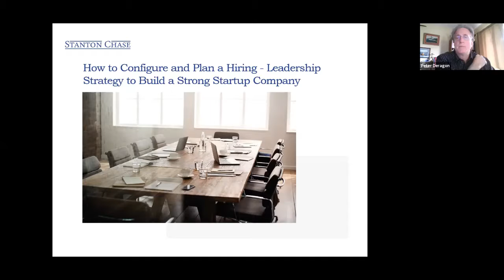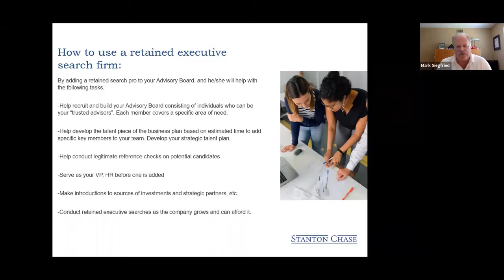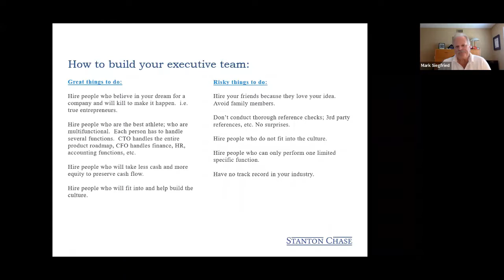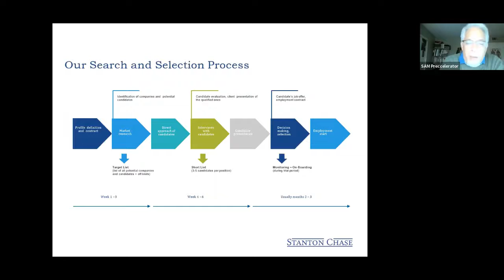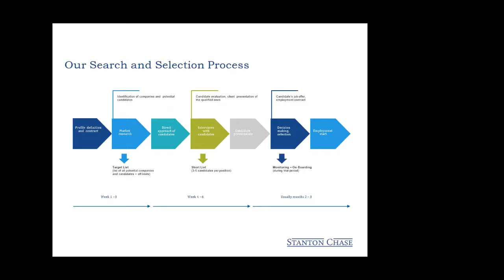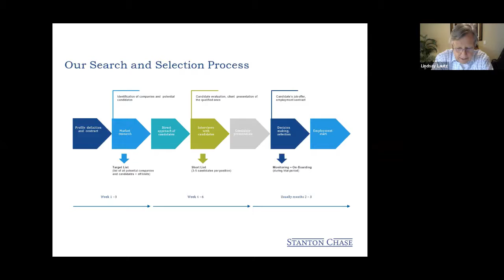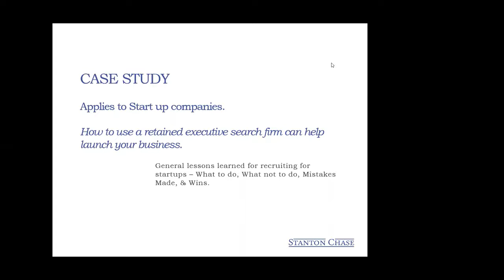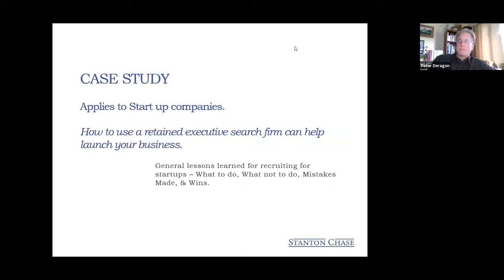Preccelerator Presents: "Managing Your Talent" with Peter Deragon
Hiring the right talent for your company is just as crucial as having a great product. A team of talented and hardworking people not only aid the founders in taking...